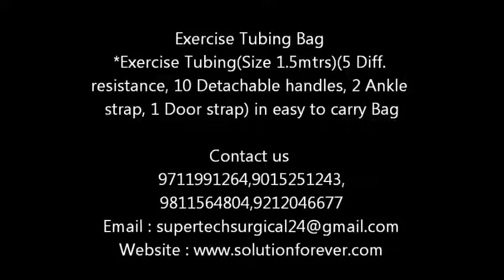Exercise tubing Set Video Used In Physiotherapy By Physio Tech India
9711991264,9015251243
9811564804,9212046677